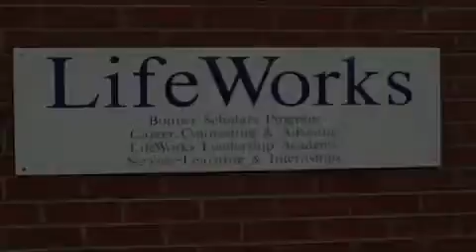Bonner Common Commitments Trip Vlog Day 41